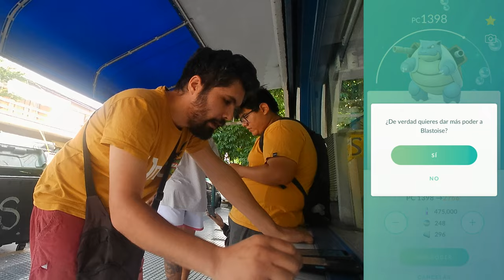GENGAR G-MAX NOS ENSEÑO QUIEN MANDA | Pokémon GO Argentina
Hoy fuimos a enfrentar a Gengar Gigamax con el grupo local que tengo para jugar Pokémon GO. Como no pudimos derrotarlo, tuve que recorrer 30 KM para registrarlo.
Sentate, ponete cómodo y a disfrutar 🧉

- 50 Polvos estelares
- Aparece un Pokémon
- Incienso x1
- Caramelos raros x5
- 50 Mega Energía de Charizard

Código: VQQTVQFKQ
Redes:
Recursos (Pokémon GO):
Si querés apoyarme a seguir creciendo, me podés regalar un cafecito, todo será para el bien estar del canal y que siga creciendo día a día, muchas gracias!😁